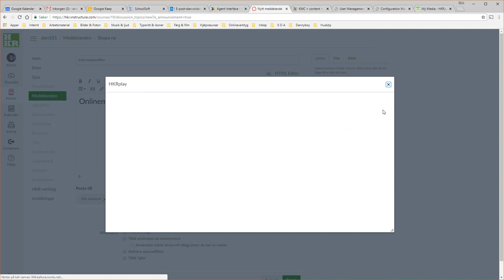Canvas: bädda in film från HKRplay